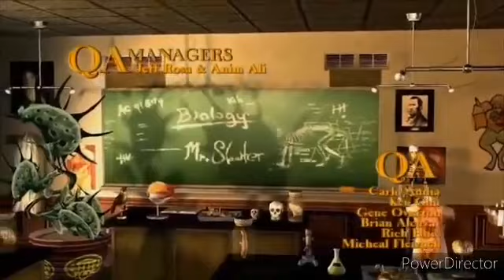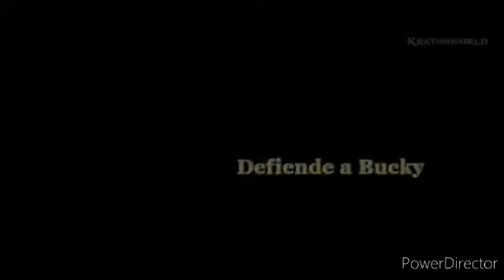sora no sensei capitulo 81